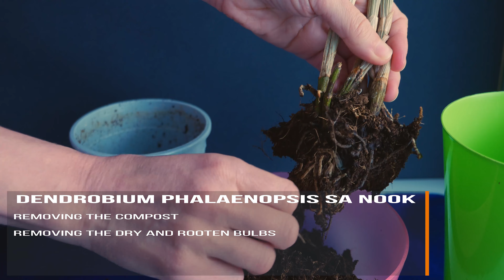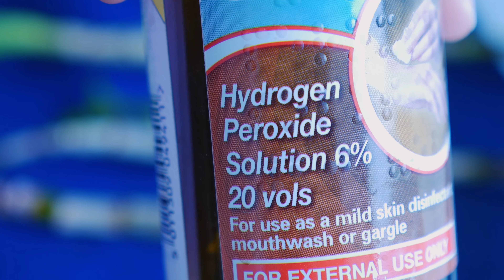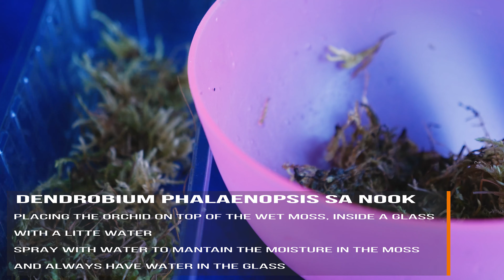Saving dendrobium phalaenopsis sa nook purple orchid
This dendrobium phalaenopsis"Sa-Nook" purple orchid has some dry and rooten bulbs. I am going to try saving it, removing the compost and spraying with hydrogen peroxide for curing and preventing it from any infections. Here is the link of a previous video

Don't cry(feat. Nori) by A Himitsu

Below is a list of gear I use to produce these videos.

Camera lens
Camera lens
ND filters
Memory card
Tripod head